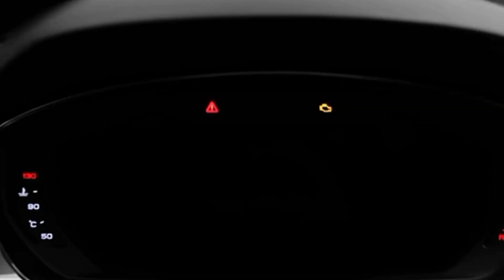2023 Audi S8